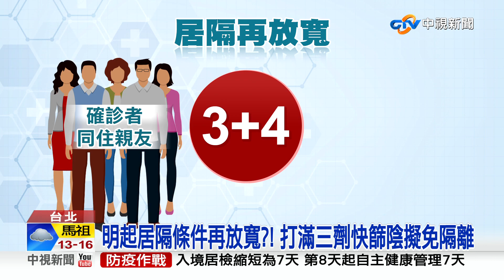打滿三劑快篩陰免居隔?! 3+4變0+7最快明實施│中視新聞 20220515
本土單日確診再創新高，今(15)天新增68732例，累計今年已經染疫死亡已破兩百人!但居家隔離限制卻又要放寬，從原本3+4 將改為0+7，雖然指揮中心說"放寬的程度"暫時還沒有共識，但放寬的方向是一定的，細節最快明天將會公布，專家卻認為放寬0+7 恐怕讓社區黑數變得更多，一定要有相關配套，而且愈嚴愈好。